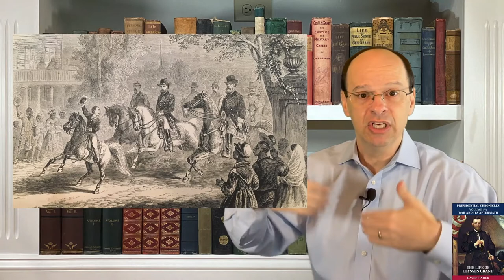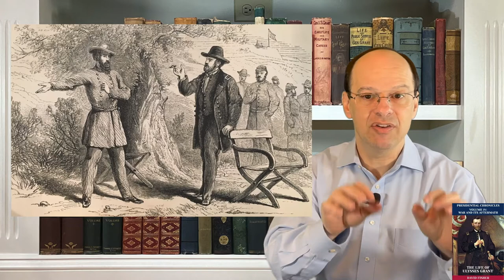Ulysses Grant #5: Grant Fights, Grant Wins (1862-1864)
Ulysses Grant #5: Grant Fights, Grant Wins (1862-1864) -- Topics covered include: Civil War, changing military leaders, Emancipation Proclamation, order to evict Jews from theater and President Abraham Lincoln rescinding the order, Battle of Vicksburg, and Battle of Chattanooga

Key people: George McClellan, Henry Halleck, Abraham Lincoln, Edwin Stanton, William Sherman, David Porter, Julia Grant, Fred Grant, Elihu Washburne, Charles Dana, John Pemberton, Joseph Johnston, William Rosecrans, George Thomas, William ("Baldy") Smith, and Joseph Hooker